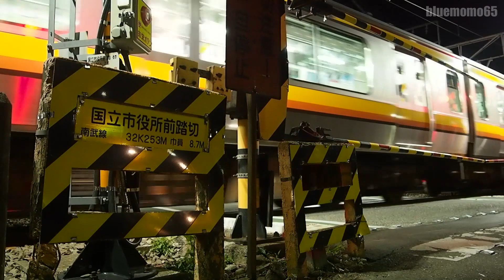2019.9.25 南武線「国立市役所前踏切」 貨物列車5461レ Nambu Line Kunitachi city hall railroad crossing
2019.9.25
南武線「国立市役所前踏切」　Nambu Line Kunitachi city hall
貨物列車5461レが通過します。

I recorded oil train No.5461 passed through Nambu Line Kunitachi city hall railroad crossing.